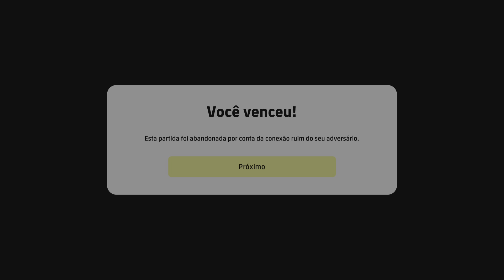eFootball™ 2023_ National Teams: Alvarez_9_23 0 x 2 carlossydney